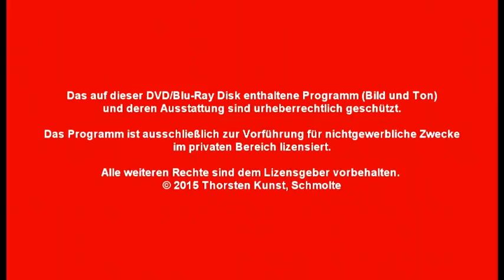Crumble - Toronto Hengstfohlen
geb 03/15 for sale, schimmel, Hannoveraner